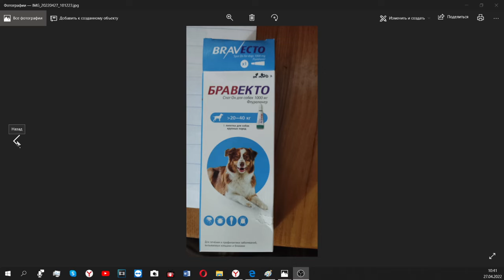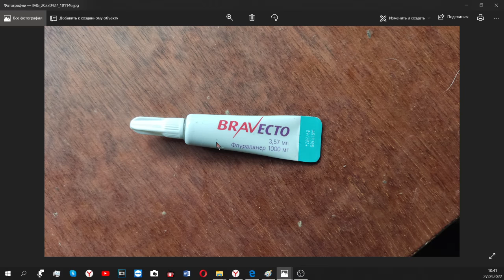БРАВЕКТО от клещей для хаски Хаа!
Срок действия препарата 3 месяца!